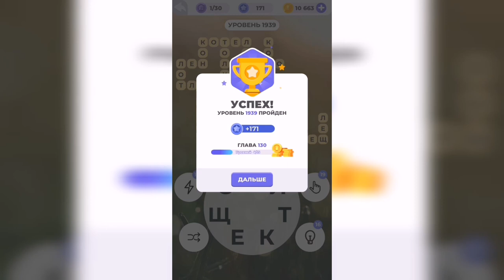Линия слова / Звуки прибоя / Уровень 1939